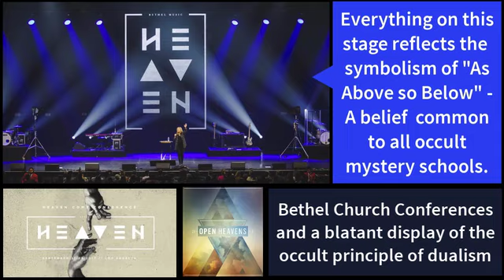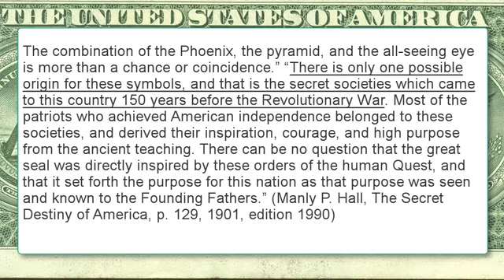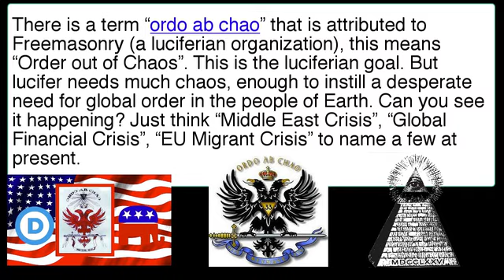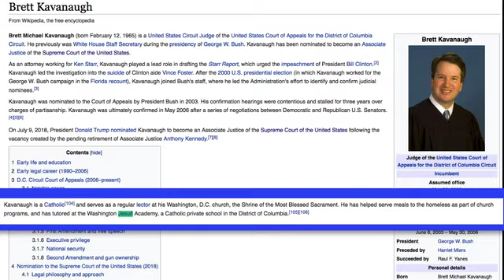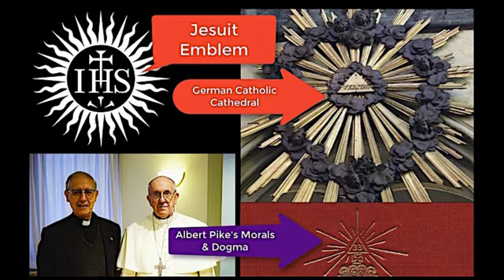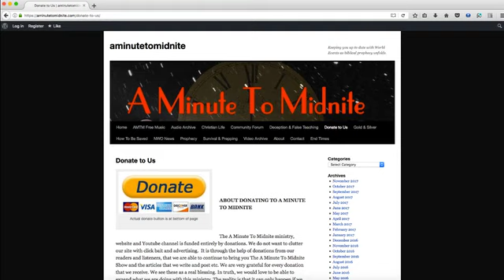John Haller - Laodicean churches and Ungodly Agendas - End Time Prophecy Being Fulfilled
Episode 193 of the A Minute to Midnite Show. John Haller joins Tony to discuss a range of issues facing the world, and particularly America. The  topics include: Apostate churches, the US Supreme Court, Masonic and Illuminati influence, and more.